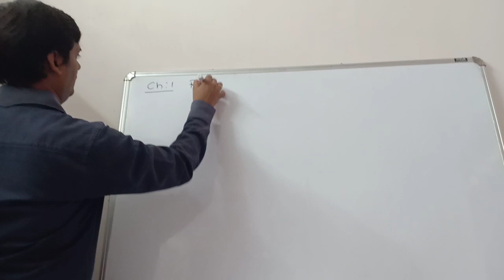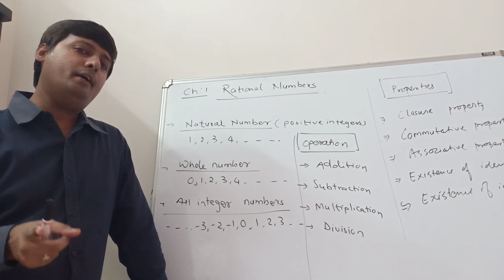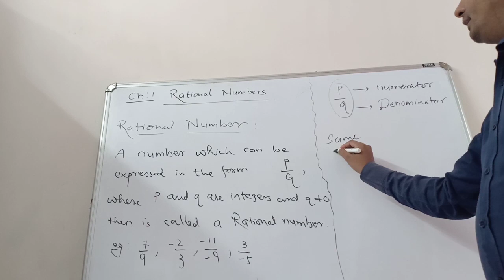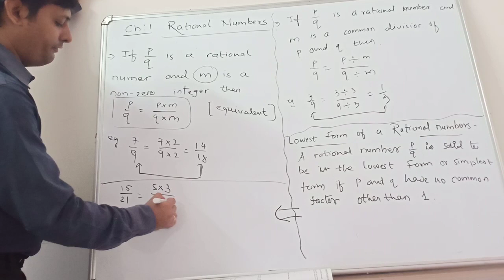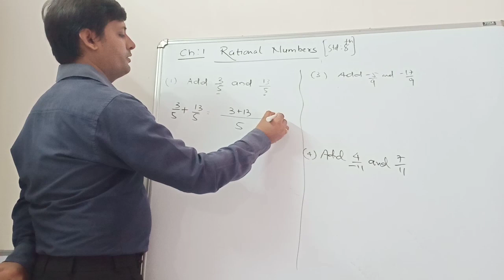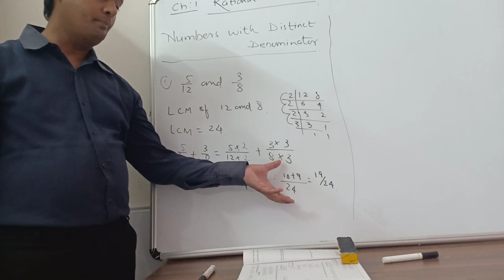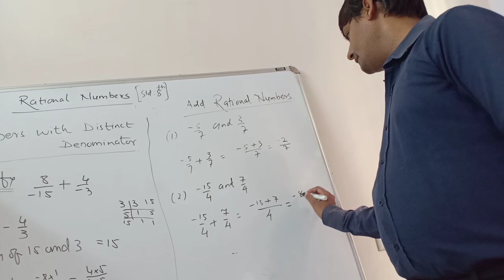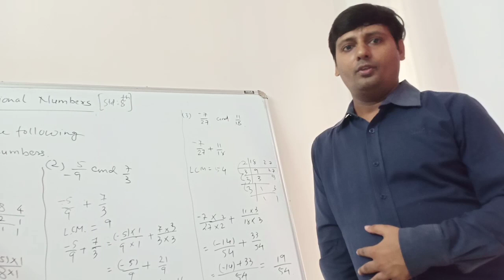Rational Numbers (Ch-1) Class-8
Introduction
Natural number
Whole numbers
All Integer numbers
Rational Numbers
Simplest form of Rational Numbers
Addition of Rational Numbers